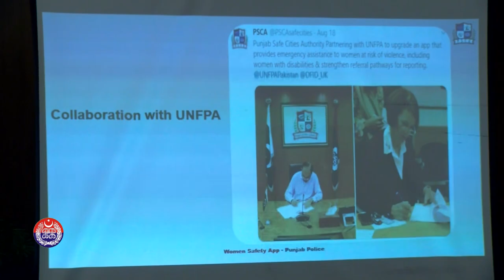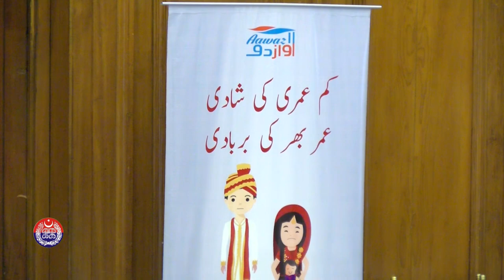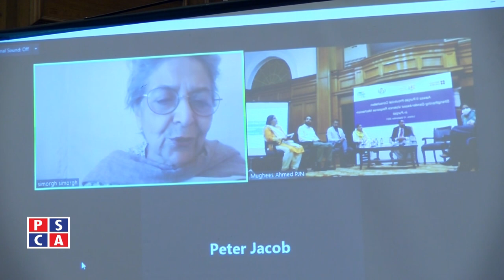Conducting seminar on Gender Based Violence Mechanism | PSCA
Government of the Punjab Conducting seminar on Gender Based Violence Mechanism with Civil society. Mandate of the seminar is to ensure prevention of discrimination, redressal of complaints of violation of women’s rights and, promote gender equality by making government functionaries accountable. This objective is achieved through a strong network of focal persons in each district and provincial office and department across Punjab who is responsible for action and accountability within their institutions. Consequently, gender equality and removal of discrimination are institutionalized within these offices rather than being seen as the task of external bodies.